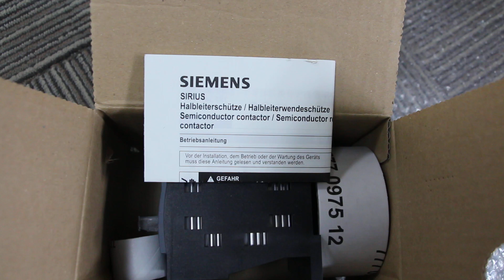We sell Siemens 3RF3410-1BD04 Solid-state contactor, 3-phase.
Siemens 3RF3410-1BD04 Solid-state contactor 3-phase 3RF3 AC 53 / 7.4 A / 40 °C 48-480 V / 24 V DC Reversing circuit Instantaneous switching screw terminal.

Siemens SIRIUS 3RF34 solid-state reversing contactors 3-phase for switching motors for frequent reversing, e.g. in conveyor systems.The devices are non-wearing and silent and are therefore ideal for noise-sensitive areas (offices, hospitals). The reversing contactors have an integrated interlocking. They are also extremely reliable at high switching frequencies. As the heat sink is already integrated, they can be used directly in the control panel. The compact design saves space on the mounting rail The devices are approved for worldwide use (e.g. IEC and UL/CSA).The solid-state reversing contactors are available in two widths for different power ratings. They are designed for AC or DC operation and are equipped with screw terminals.Link modules, adapters and labels are available as accessories.Simple, efficient and always up to date - SIRIUS modular system.

SIRIUS 3RF34 solid-state reversing contactors, 3-phase
3RF34031BD04
3RF34031BD24
3RF34051BD04
3RF34051BD24
3RF34101BD24